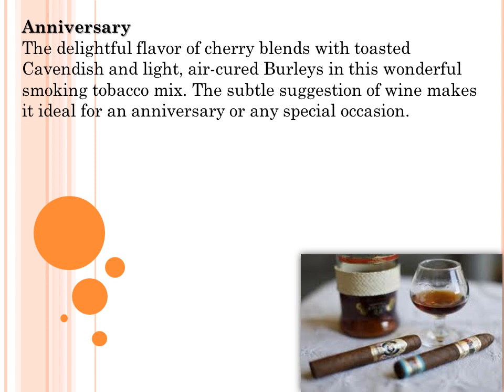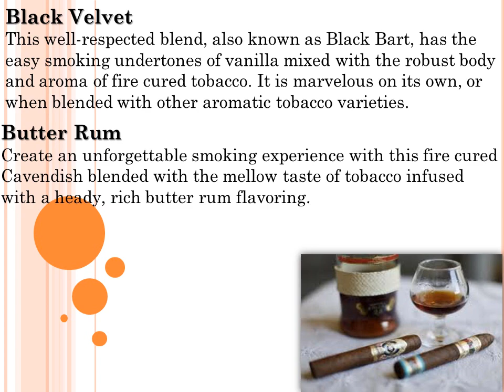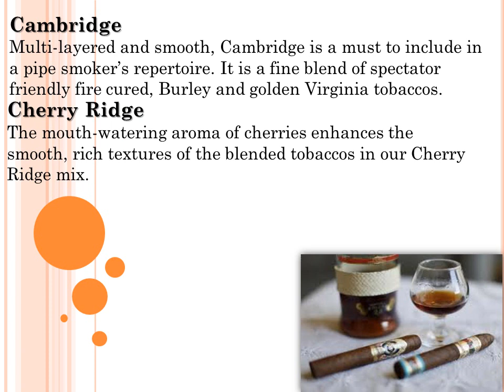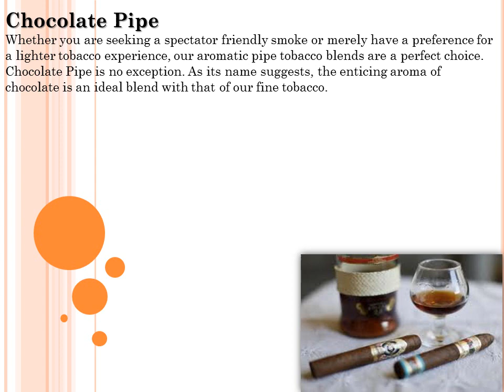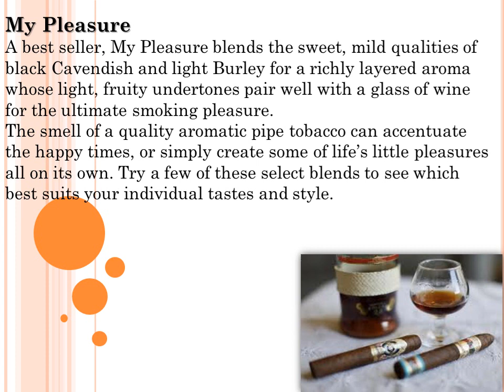What Are Some Pipe Tobacco Blends That Smell Good